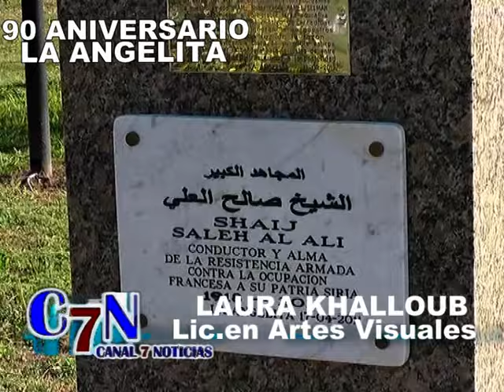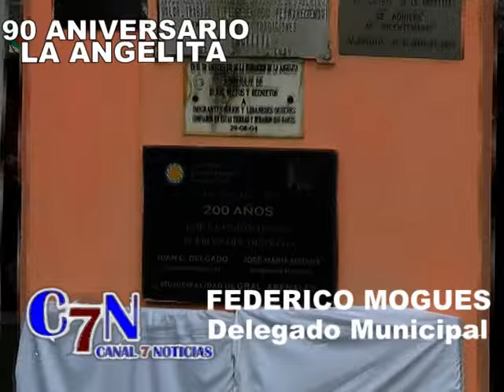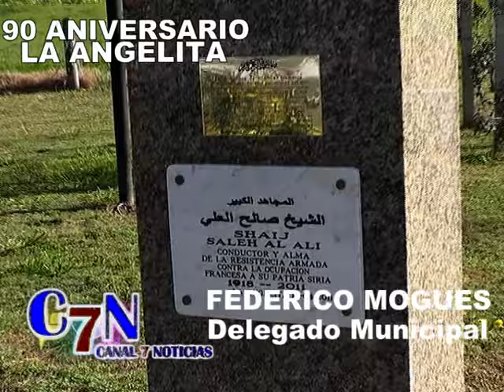Nota a Laura Khalloub y a Federico Mogues delegado de La Angelita